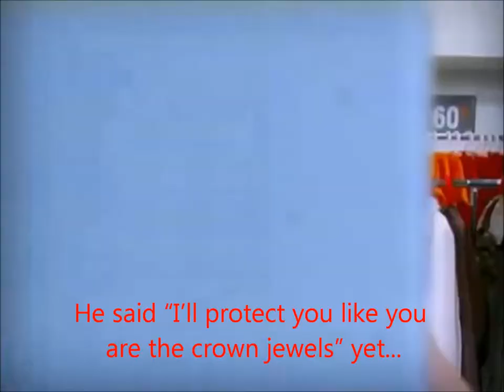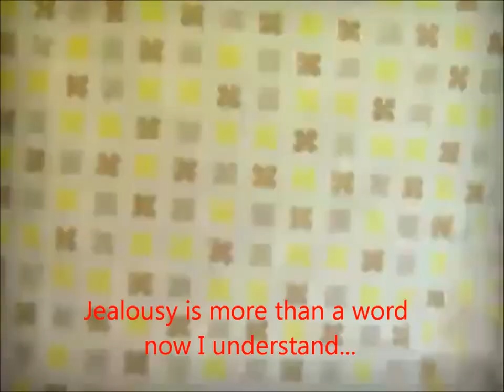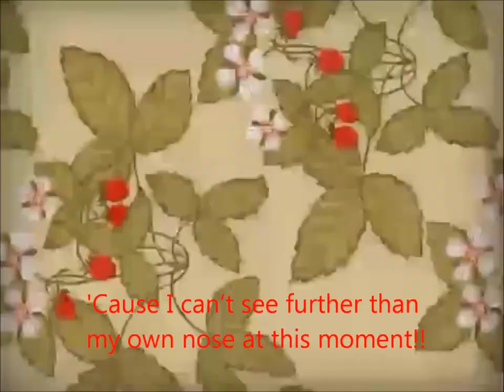CAMERA OBSCURA - Lloyd, I'm ready to be heartbroken (Subtitles)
Camera Obscura should be a sinonim of sarcasm and contrast in the dictionary.
Just brilliant and catchy!!! Enjoy this production folks!!!